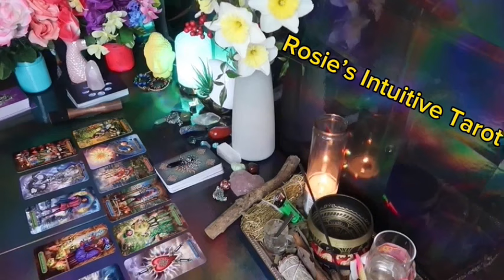SCORPIO ❤️I NEED TO TALK TO YOU🥰 DON’T GIVE UP ON US NOW🙏🏼 WE HAVE COME SO FAR❤️‍🔥JULY 2024🤩🔥😍